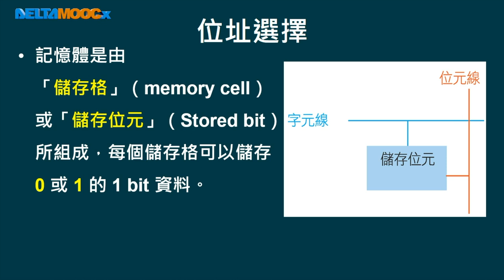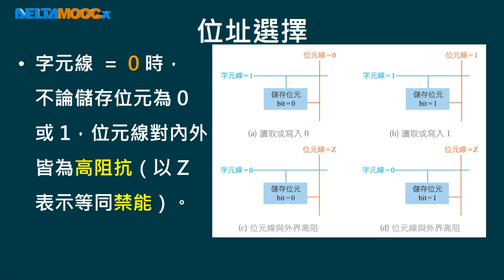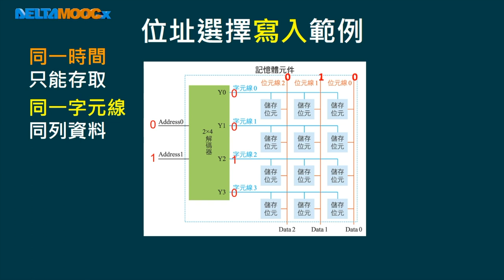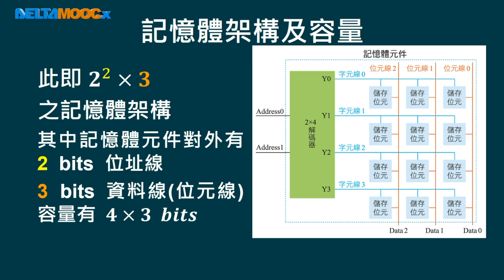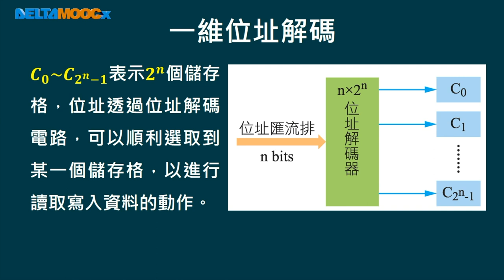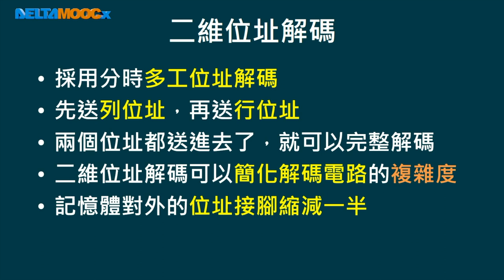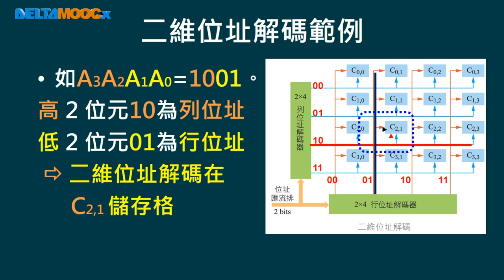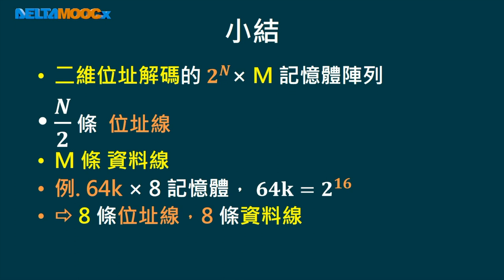高中微處理機_記憶體資料存取_半導體記憶體的資料存取_位址選擇與位址解碼_王勝毓